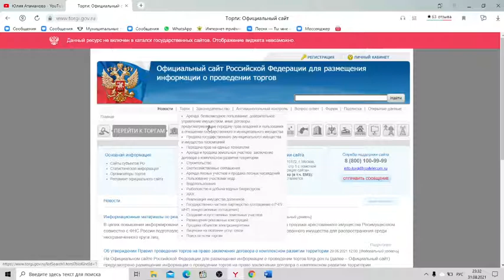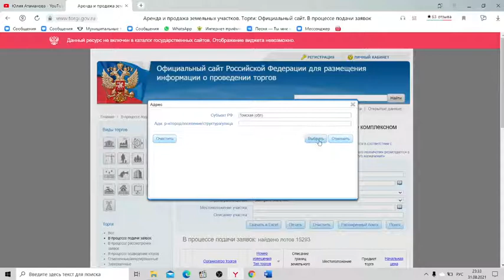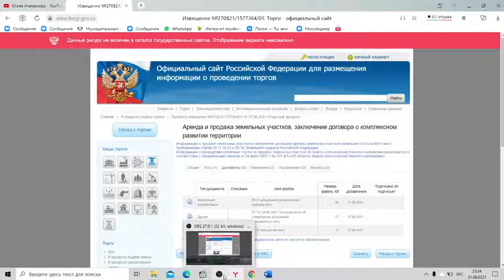Бонус Как искать Лоты.